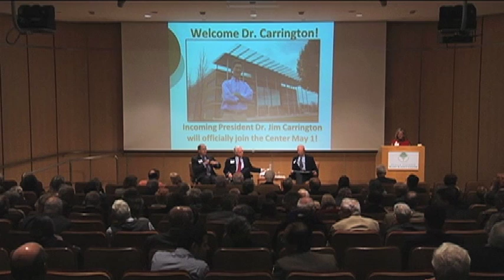Conversations - The Progression of Plant Science